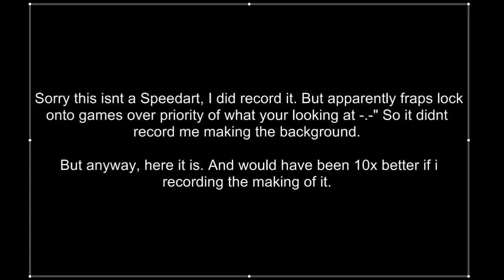Background #1 | by ShonxDzn